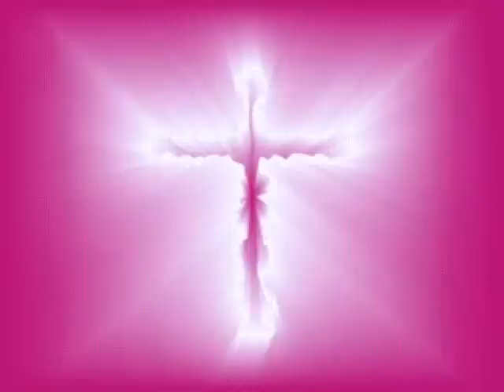JOHNNY HALLYDAY AVE MARIA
CLIP SADYDAN